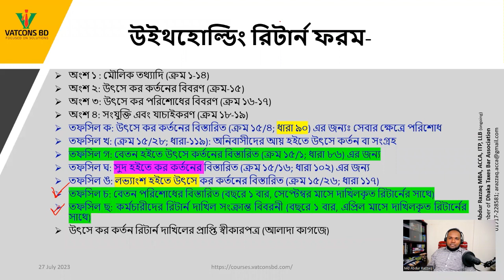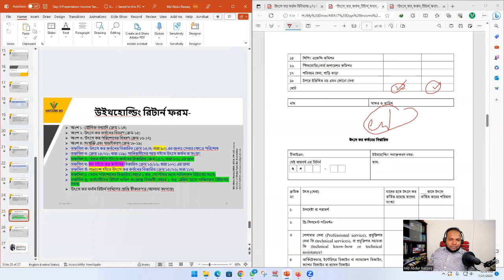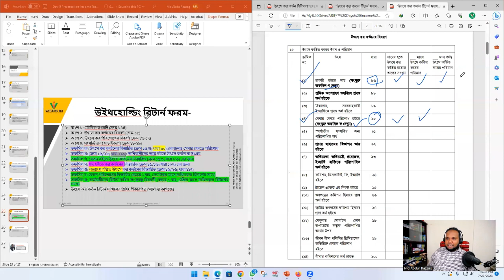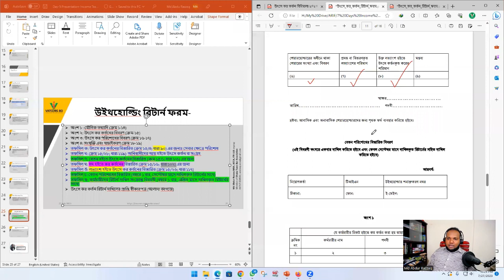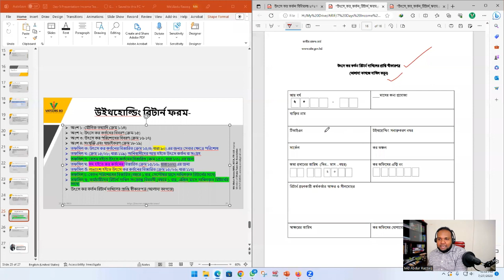উৎসে কর রিটার্ন ২০২৩ | পর্ব-৫ | নতুন রিটার্ন ফরমের বিস্তারিত | আয়কর আইন ২০২৩ | VATCONS BD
আয়কর আইন ২০২৩ অনুসারে উৎসে কর্তন রিটার্ন ২০২৩ ফরম পূরন পদ্ধতি নিয়ে পর্ব-৫ এ থাকছে নতুন রিটার্ন ফরমের বিস্তারিত।

Advanced Taxation with Dynamic Excel: VDS & TDS Techniques Unleashed
✅ Withholding Tax Return Dynamic Excel file
✅ TDS & VDS Calculation Excel file
✅ Lecture on TDS & VDS (updated Income Tax Act 2023)

উপরের লিংকে ক্লিক করে সরাসরি কিনতে পারবেন।
TDS stands for 'Tax Deducted at Source'. It was introduced to collect tax at the source from where an individual's income is generated. The government uses TDS as a tool to collect tax in order to minimize tax evasion by taxing the income (partially or wholly) at the time it is generated rather than at a later date. TDS is applicable on various incomes such as salaries, interest received, commission received, dividends etc.

Whereas, VDS stands for 'Vat Deducted at Source'. VAT deduction at source (VDS) is a very important matter of today to all of them who are engaged in economic activities. VDS is one of the much talked about component of our VAT system. In our VAT system, input tax credit (rebate), export, audit, accounts are some other important components. Many of the organizations require knowing the rules and procedures regarding VDS to perform their activities specially procurement works smoothly and fairly.The basic principle is that VDS method is to be applied to such areas which are prone to evasion. A departure from this principle will result on the one hand in non-collection of VAT from risky sectors which.

In Implementation level, nitty-gritties cannot be understood by reading only the provisions of law. A proper training with valid explanation can clear the ideas on TDS and VDS.
Key Highlights:
• Mastering VDS and TDS concepts
• Practical applications of VDS and TDS in Excel
• Building dynamic visualizations using VDS and TDS
• Advanced data analysis techniques with VDS and TDS